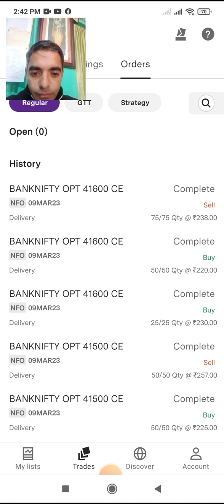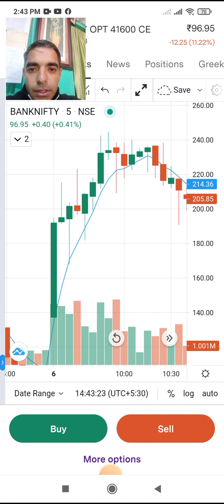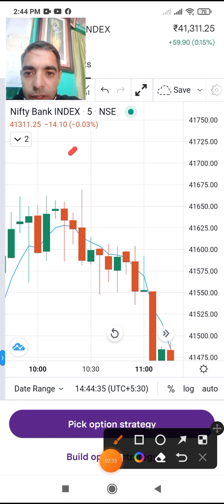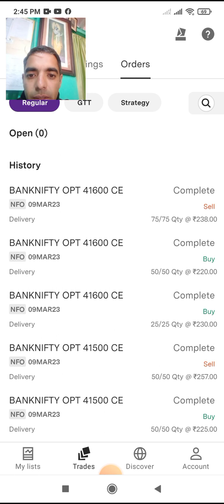Live Intraday Trading | Banknifty Option Trading | Profit +2700